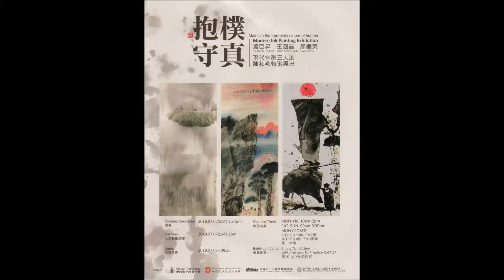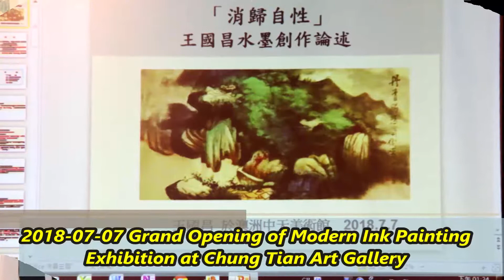2018-07-07 Grand Opening of Modern Ink Painting Exhibition